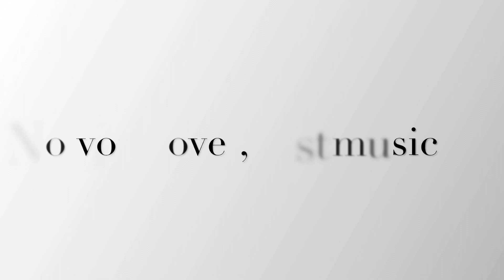SUPER EASY! Counters and Stools For A Diner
So in this video I create the counters and stools for the diner. I am trying out speeding the whole video up to music for a change. You can find the videos for all the appliances and extras on the channel.👍